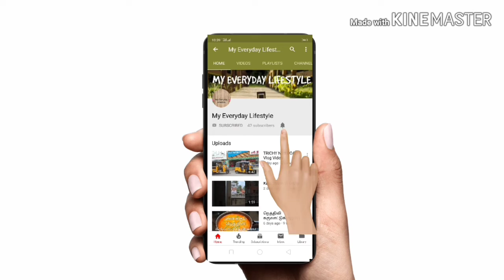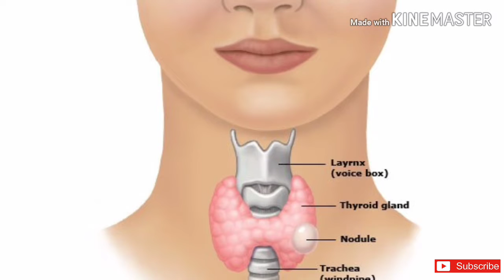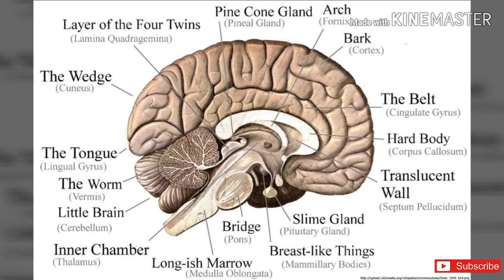Copperwater ஆயுள் அதிகரிக்க செய்யும் செம்பு பாத்திரங்கள்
In this video is a health tips video. Usage of copper vessels.